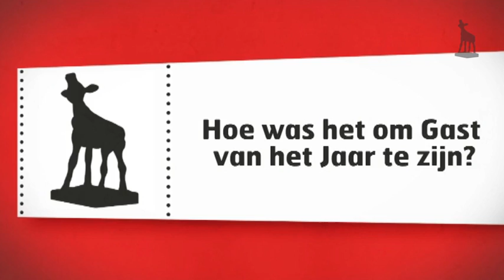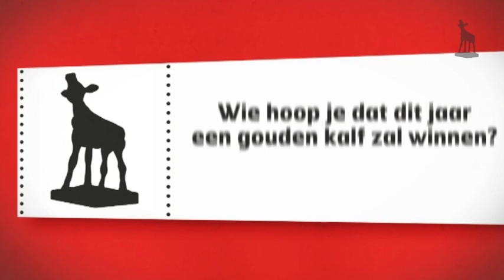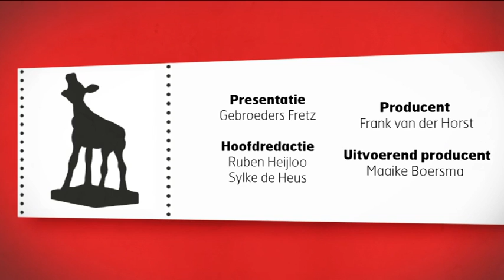Junior Kalveren + Vlaamse avond op het NFF 2011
Tijdens het NFF werden ook de Junior Kalveren uitgereikt aan kids die tijdens het festival een korte film hadden gemaakt. NFF TV sprak met de winnaars.

Ook: Eva van der Gucht over de Vlaamse film en Gast van het Jaar Frans van Gestel.